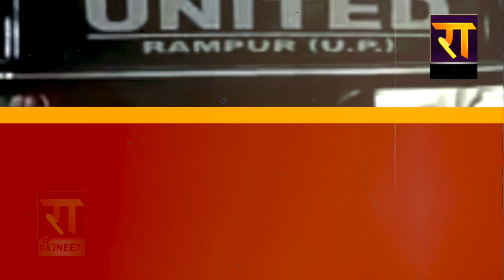Azam Khan ने Keshav Prasad Maruya को क्यों बताया भिखमंगा ?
आज़म ने केशव को क्यों बताया भिखमंगा ?
आज़म खां भगवान को बीच में क्यों लाए ?
आज़म ने क्यों केशव प्रसाद पर लगाया राम के अपमान का आरोप ?